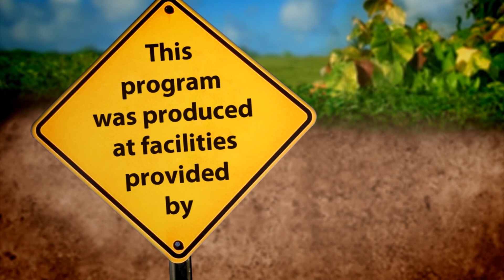Sony NXCAM Test Shots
A collection of test shots, including shutter speed, stop motion (photo), slow motion and golf shot modes. Filmed using a Sony NXCAM HXR-NX70U camcorder.